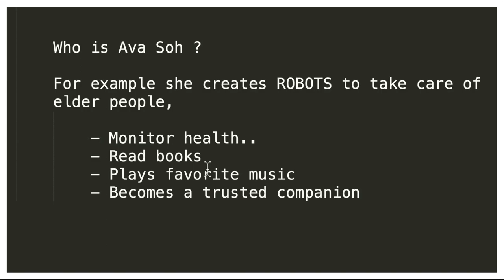WHO IS AVA SHO ? WHAT SHE IS PASSION ABOUT ? WHOM SHE IS HELPING ? AN INSPIRATION | InterviewDOT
Ava Soh is a Malaysian-born Australian technology leader who is currently the Global Head of AI at Google. She is a passionate advocate for diversity and inclusion in the tech industry, and is a frequent speaker at tech conferences and events.

Soh began her career in engineering, working as a software engineer at Microsoft and Amazon. She then moved into management, and held leadership positions at companies such as IBM and ThoughtWorks. In 2018, she joined Google as the Head of AI for the Asia Pacific region.

As the Global Head of AI, Soh is responsible for driving Google's AI strategy and innovation across all its products and services. She is also a member of the company's AI Ethics Council, which is responsible for ensuring that Google's AI systems are developed and used in a responsible way.

Soh is a strong advocate for diversity and inclusion in the tech industry. She is a founding member of the Google Women Techmakers program, which is designed to support and empower women in tech. She is also a mentor to many young women who are interested in pursuing careers in technology.

Soh is a frequent speaker at tech conferences and events. She has spoken at the World Economic Forum, the Grace Hopper Celebration of Women in Computing, and the Tech Inclusion Summit. She is also a regular contributor to publications such as Forbes and The Huffington Post.

Soh is a recipient of the Women in IT Awards Rising Star Award and the Anita Borg Institute Grace Hopper Award. She is also a member of the Australian Computer Society and the World Economic Forum's Global Future Council on Technology and Artificial Intelligence.

Soh is a passionate advocate for using technology to solve real-world problems. She is particularly interested in using AI to improve healthcare, education, and environmental sustainability. She is also a strong believer in the power of diversity and inclusion to drive innovation.

Soh is a role model for many young women who are interested in pursuing careers in technology. She is a brilliant engineer, a gifted leader, and a passionate advocate for diversity and inclusion. She is an inspiration to us all.

She received her Bachelor of Science degree in Computer Science from the University of Melbourne in 2005.
She is a Fellow of the Australian Computer Society.
She was named one of the Top 50 Women in Tech in Australia by The Sydney Morning Herald in 2021.
She was named one of the Top 100 Women in Technology by The San Francisco Business Journal in 2022.
She is a member of the World Economic Forum's Global Future Council on Technology and Artificial Intelligence.
Soh is a brilliant engineer and a gifted leader. She is also a passionate advocate for diversity and inclusion in the tech industry. She is an inspiration to us all.

Here are some of the things that Ava Soh has said about her work:

"I believe that AI has the potential to solve some of the world's biggest problems, and I'm excited to be a part of making that happen."
"I'm passionate about using technology to make a positive impact on the world, and I'm committed to ensuring that everyone has the opportunity to benefit from the advances of AI."
"I believe that diversity and inclusion are essential for innovation, and I'm committed to creating a more inclusive tech industry."